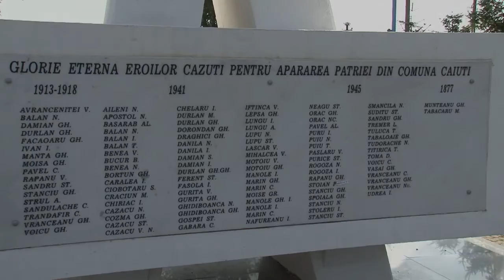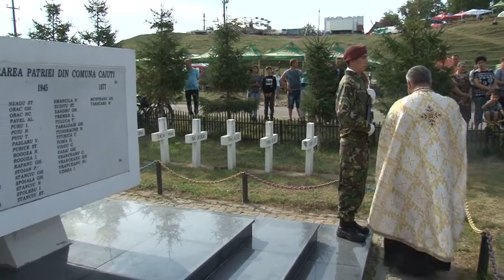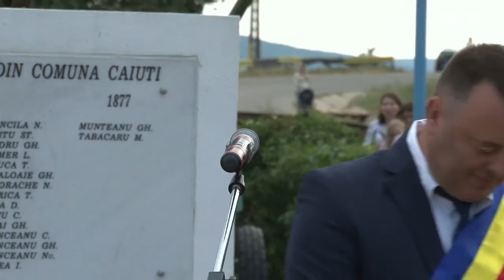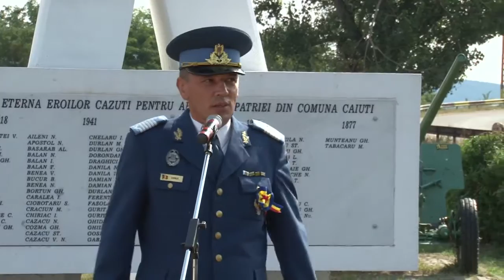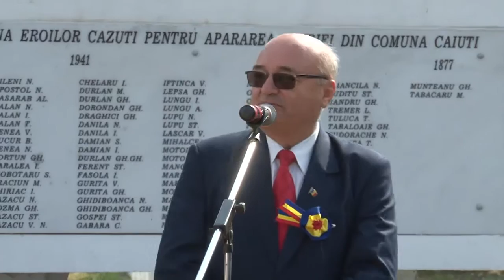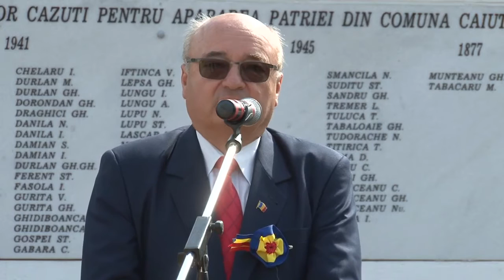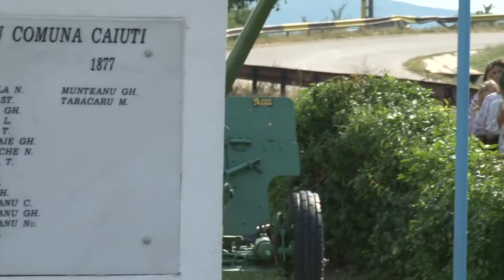LA CAIUTI Depunere de coroane la Monumentul Eroilor FILMARE EXCLUSIV TV ONESTI HD 4K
LA CĂIUȚI, județul Bacău, Depunere de coroane la Monumentul Eroilor. FILMARE EXCLUSIV TV ONEȘTI HD 4K.

Cu stimă,
echipa Exclusiv

Vizionare plăcută !